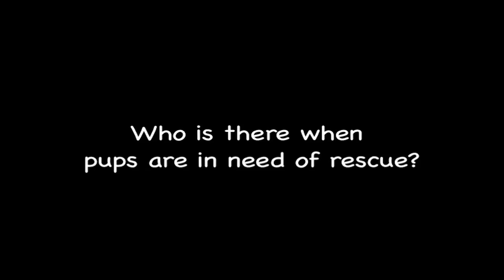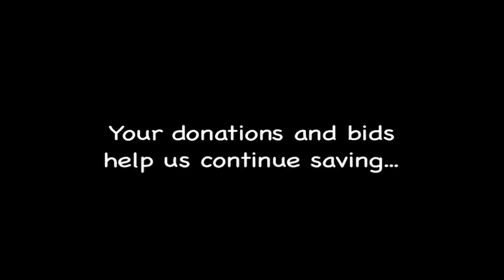HELP SAVE HIGH RISK DOGS!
Hello all!  Please take a look at the High Risk Video, supporting the High Risk Rescue Group and Auction.  We are having an auction starting May 9.  We are still looking for donations, and the bidding begins May 9.  Please click the link below and share the video!!!  Spread the word!!!